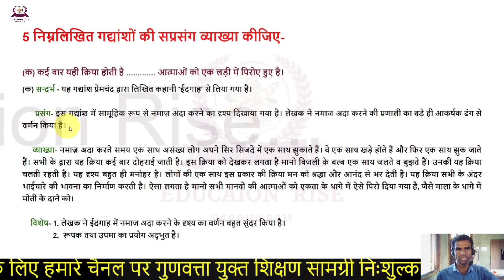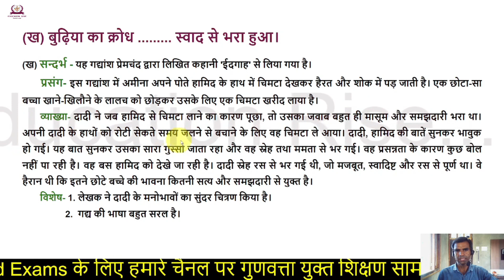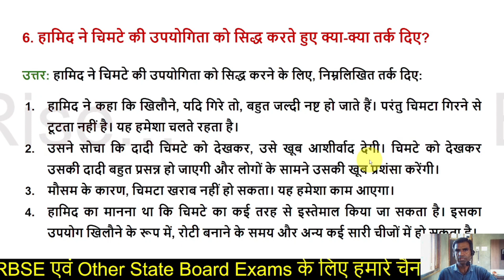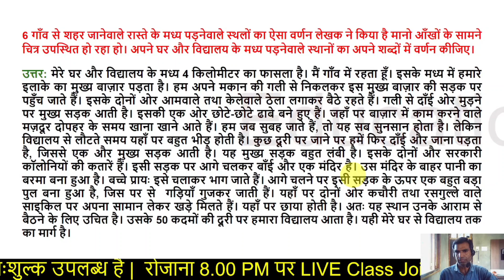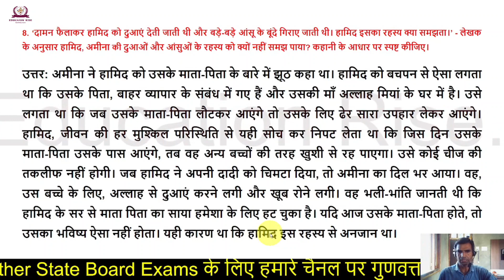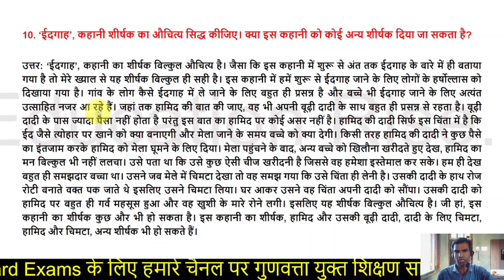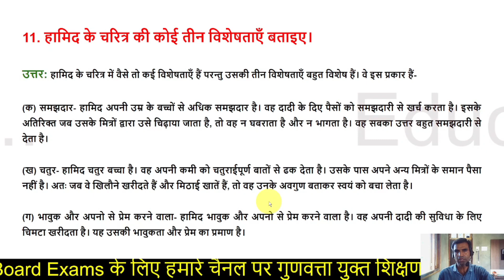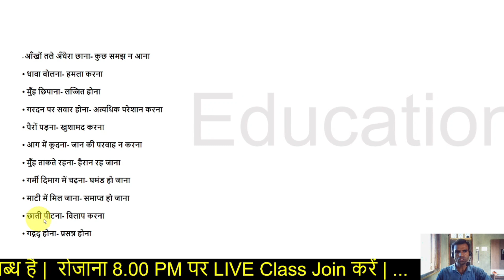Class 11 Hindi Antra Chapter 1 | Idgah - Question Answers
✔️ Class: 11th
✔️ Subject: Hindi
✔️ Chapter: Idgah
✔️ Topic Name: Class 11 Hindi Antra Chapter 1 | Idgah - Question Answers | Class 11 Hindi
✔️ Topics Covered in This Video: Idgah - Question Answers

🔥🔥Buy any product online, click the below link:-
🌳🌴🎄फ्री होम डिलीवरी के साथ घर बैठे कोई भी वस्तु / सामान /उत्पाद खरीदने के लिए हमारी वेबसाइट को visit करें:-